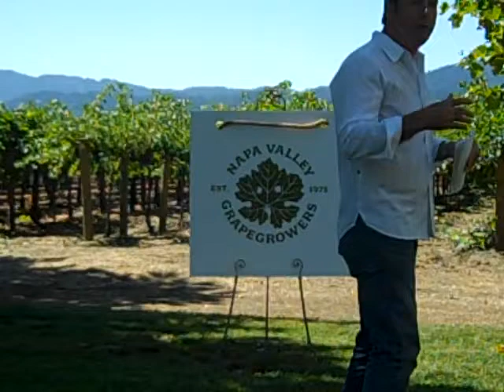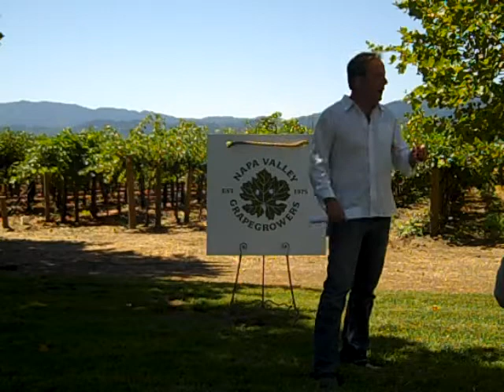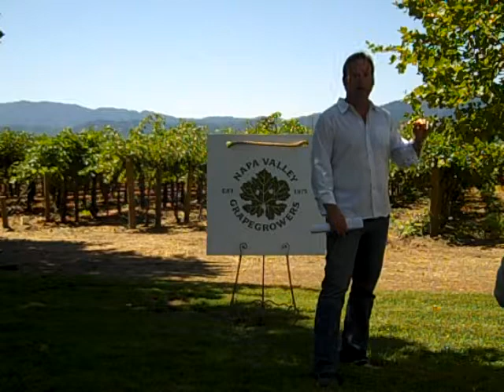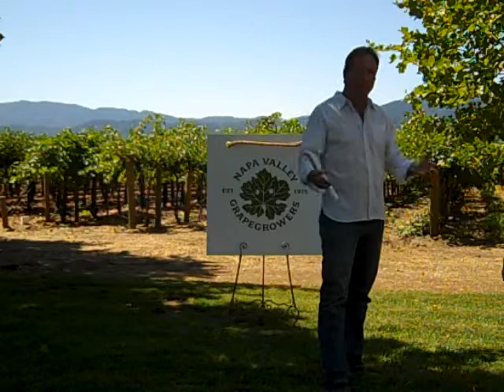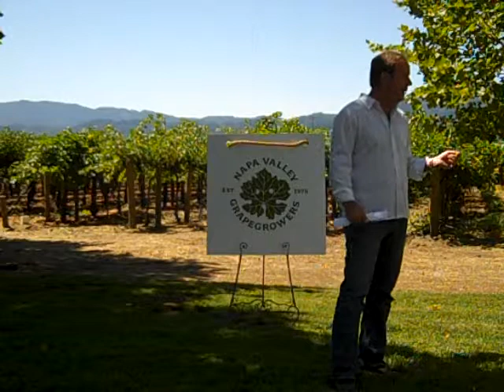NVG Harvest Press Conference 2010 - Conover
CADE & PlumpJack Winery General Manger, John Conover discussing the 2010 Napa Valley Harvest